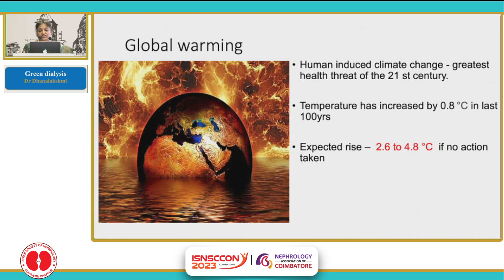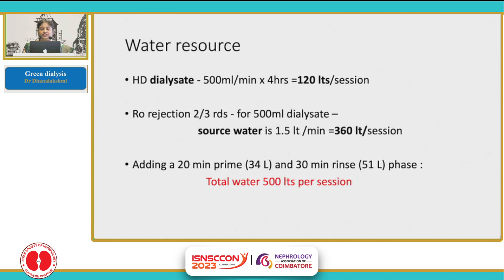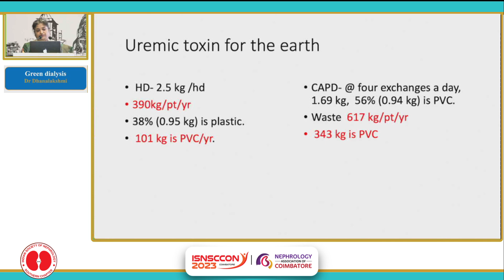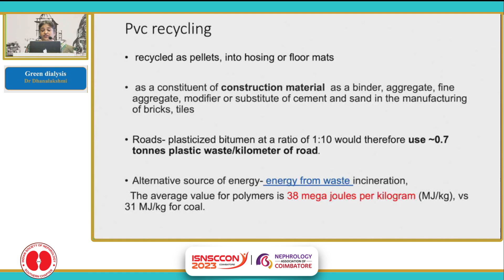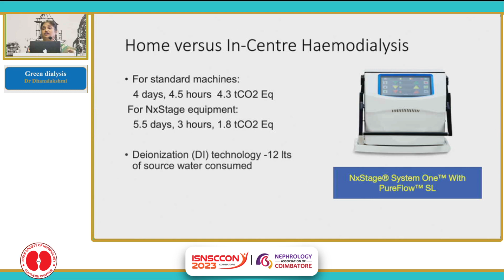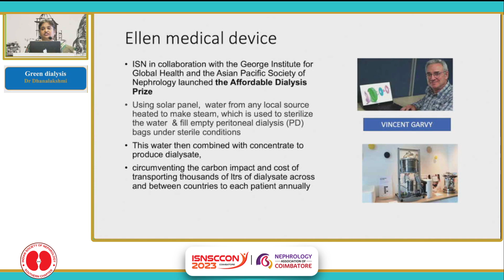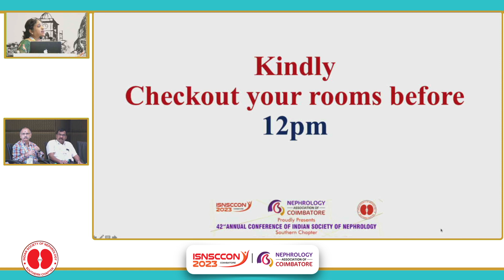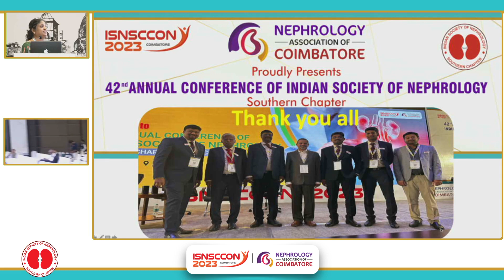Green dialysis - Dr.Dhanalakshmi